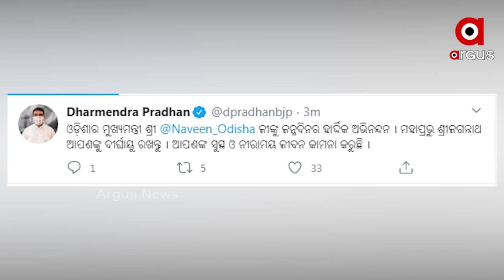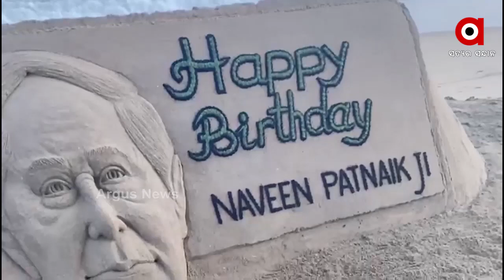ଆଜି ମୁଖ୍ୟମନ୍ତ୍ରୀ ନବୀନ ପଟ୍ଟନାୟକଙ୍କ ଜନ୍ମଦିନ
ଆଜି ମୁଖ୍ୟମନ୍ତ୍ରୀ ନବୀନ ପଟ୍ଟନାୟକଙ୍କ ଜନ୍ମଦିନ । 75 ବର୍ଷରେ ପଦାର୍ପଣ କଲେ ନବୀନ । କରୋନା ସଂକ୍ରମଣ ଯୋଗୁଁ ଜନ୍ମଦିନ ପାଳନ ନକରିବାକୁ ନିଷ୍ପତ୍ତି । ବିଭିନ୍ନ ମହଲରୁ ଛୁଟିଲା ଶୁଭେଚ୍ଛାର ସୁଅ । ବାଲୁକା କଳାରେ ଶୁଭେଚ୍ଛା ଜଣାଇଲେ ଶିଳ୍ପୀ.